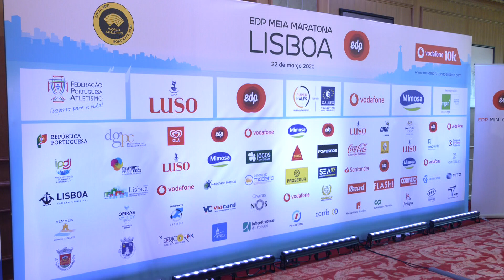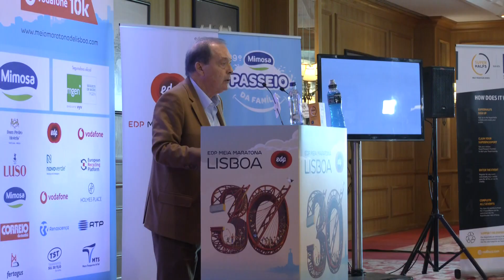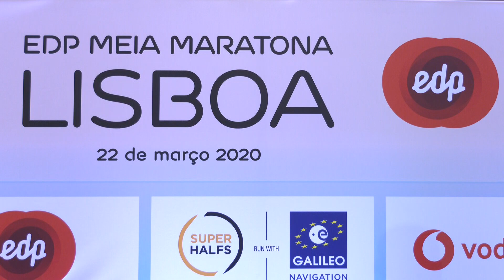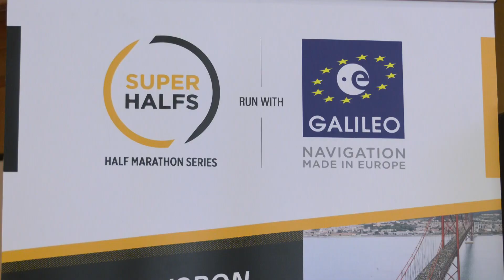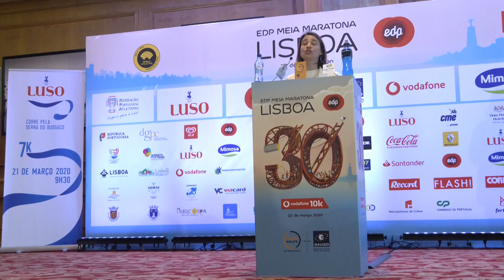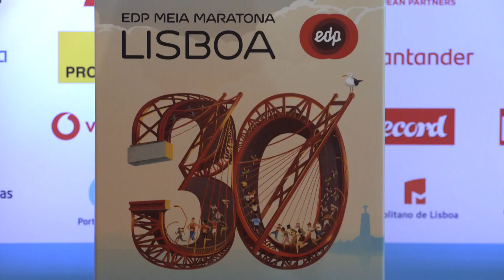Apresentação Oficial da 30ª EDP Meia Maratona de Lisboa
Reportagem da Conf. de Imprensa, 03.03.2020